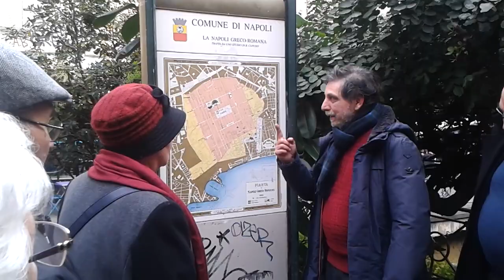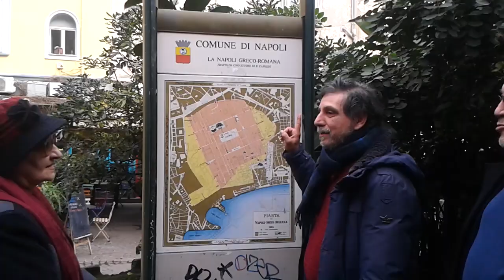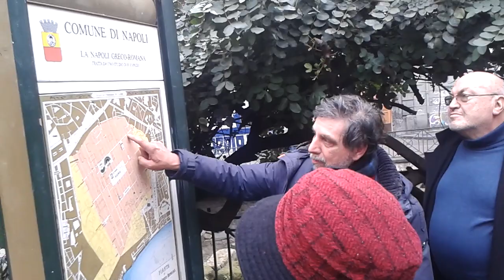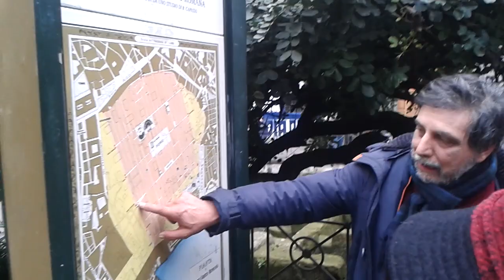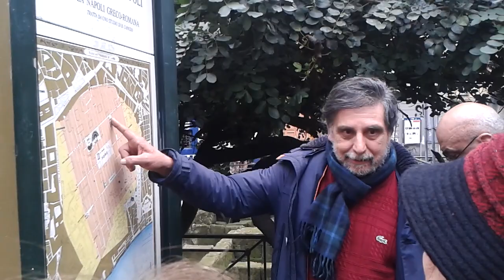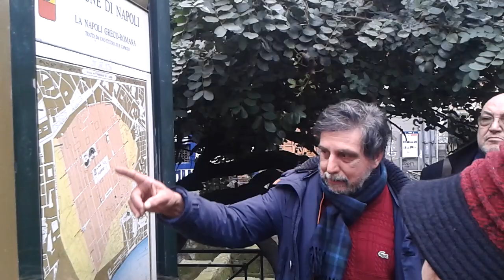Libreria Neapolis nella Napoli del Notaio del Re Massimo Felice Abbate